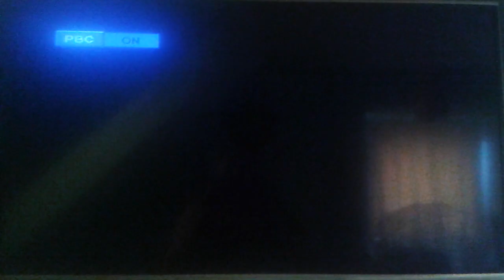Początek Płyty Vcd - Letnia Przygoda (Skarb Piratów)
Demel Czołówka Ostreżenie Menu Vcd